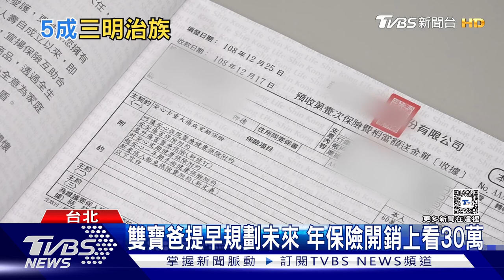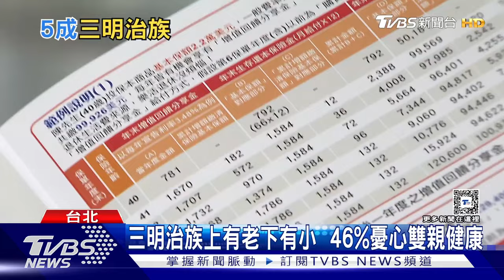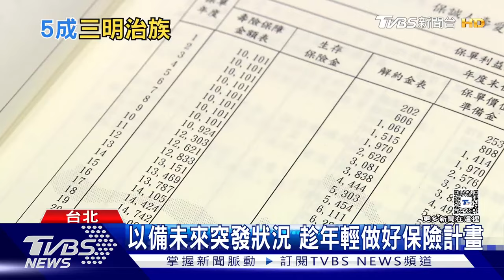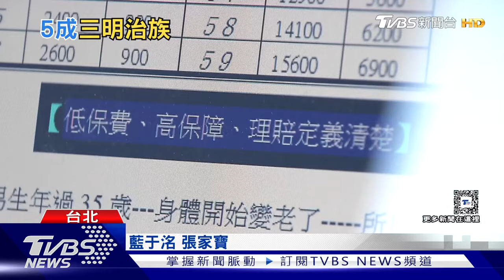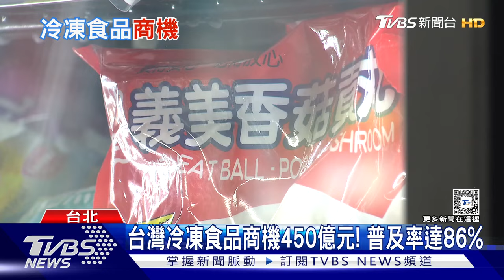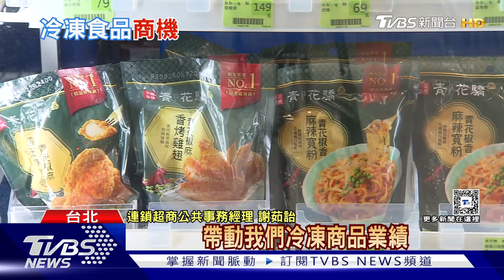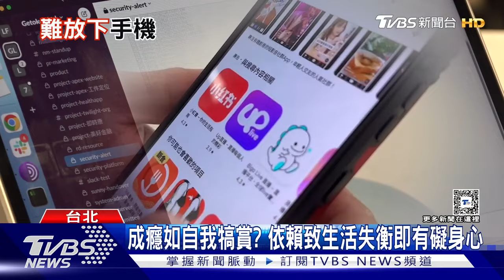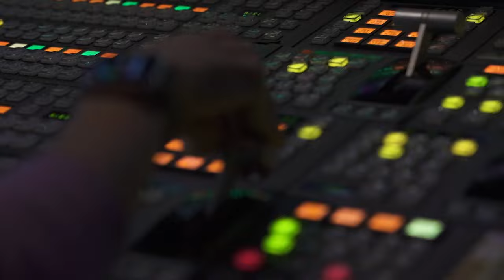專家揭美國「軟著陸」機率 台灣冷凍食品商機450億元｜十點不一樣 20241018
根據歷史經驗，聯準會升息至高點後的10到18個月內，會發生經濟衰退，這個時間剛好落在明年一月，但國內學者認為，現在的經濟局勢與過去金融風暴時不同，認為明年美國經濟可望軟著陸。你知道台灣一年吃掉450億元冷凍調理食品嗎？冷凍食品現在可以說是家家戶戶必備的商品，根據統計，台灣冷凍食品市場的普及率約為86%，而家戶每年平均購買冷凍食品的次數約為11次，要增加新的買家不容易，因此業者也積極推出新花樣提升購買次數。詳細內容請鎖定TVBS新聞台。